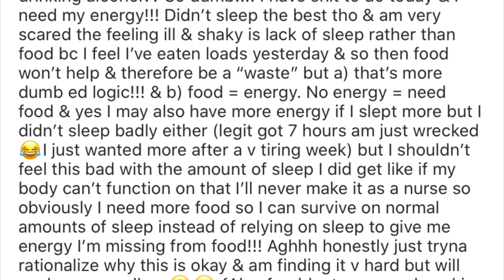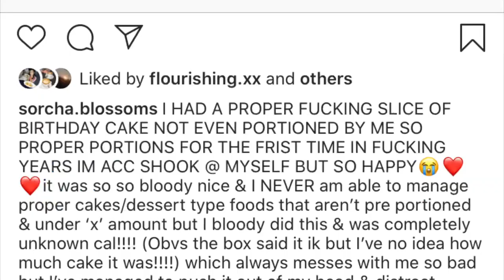MY 19TH BIRTHDAY VLOG!! Anorexia Recovery ||How To Cope With Alcohol Cals + Trying Costas Vegan Menu